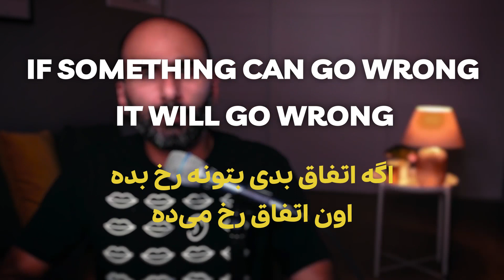مهمترین مهارت برای شرایط سخت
ما چه قدر برای شرایط سخت آماده هستیم؟ در برابر شرایط بد چه قدر تاب‌آوری داریم؟
چیزی رو که از این ویدیو یاد گرفتیم تقریبا همه‌مون بهش نیاز داریم، اگر با دوستان‌تون به اشتراک بذارید هم ما رو خوشحال کردید هم اون‌ها رو.

از ست گودین خیلی تا حالا یاد گرفتیم و هنوز هم حرف‌هاش و کتاب‌ها و نوشته‌هاش برای ما پر از کنجکاویه.
اپیزود خلاصه کتاب مهره حیاتی در پادکست بی‌پلاس

در این پست وبلاگ بی‌پلاس هم یه روش برنامه‌ریزی از ست گودین رو گفتیم که حتما پیشنهاد می‌کنیم یه سر بهش بزنید

کتاب مهره حیاتی ست گودین رو می‌تونید از لینک زیر به صورت آنلاین یا تلفنی سفارش بدید

یادتون نره کانال یوتیوب ما رو سابسکرایب کنید و اگر دوست دارید برای بقیه هم بفرستید

شاید تماشای این ویدیوها رو هم دوست داشته باشید 👀